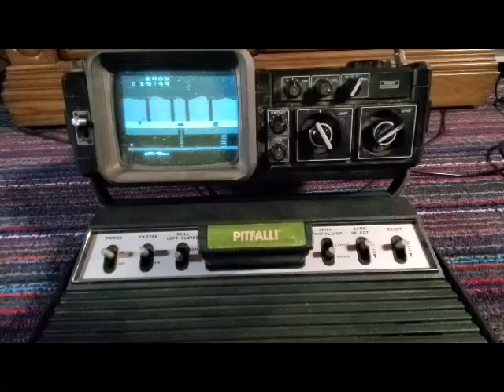Playing Atari 2600 Pitfall on 5 Inch Sears Black and White TV 📺